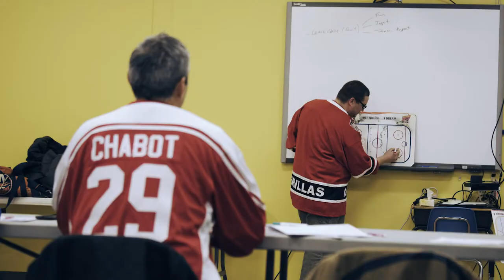Scotiabank Hockey24 with Project North in Churchill - November 17, 2019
Project North proudly participated in Scotiabank Hockey24 Day in Churchill, Manitoba on November 17th, 2019. Two-time Olympic medalist Natalie Spooner and NHL Indigenous Alumni John Chabot dazzled the community of Churchill and participated in coaching clinics, autograph signing and a nighttime hockey game. The community built an outdoor hockey rink and everyone was involved. A truly magical and Canadian hockey story!